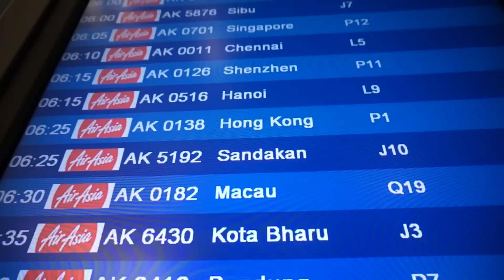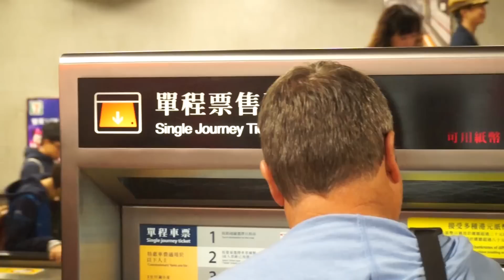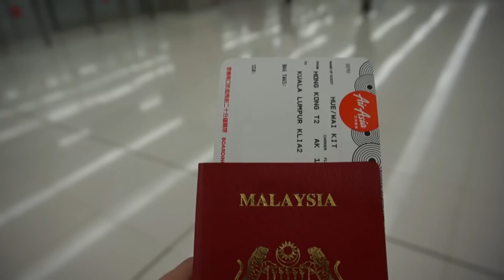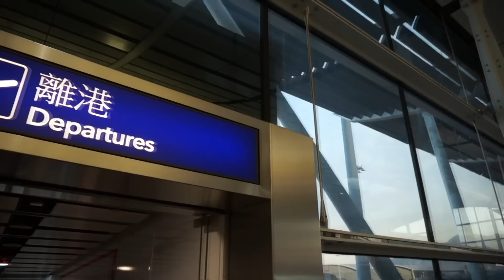I’M BACK IN HONG KONG VLOG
Thank You guys for watching ! Do leave a comment =)

SKYPE :
nicholas.kit

Ask me a question ! :D

Golden Ticket Tour
Far Out
The Light